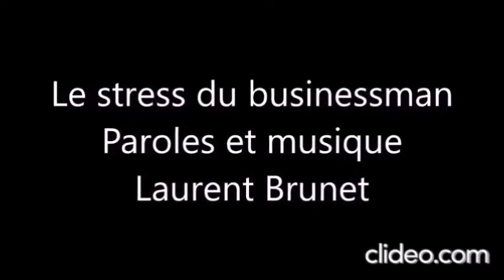Le stress du businessman, le film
Une chanson humoristique de l' album  Boume chique disponible sur Spotify, Amazon, ITunes...